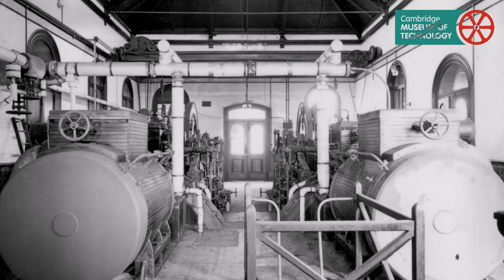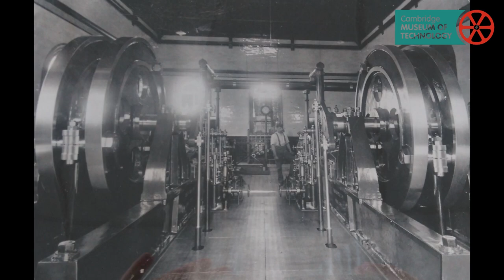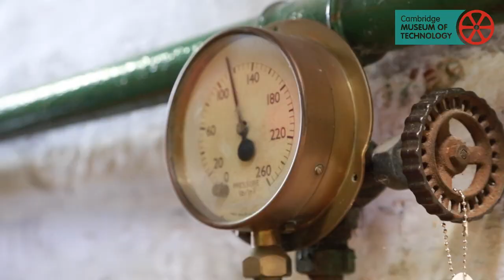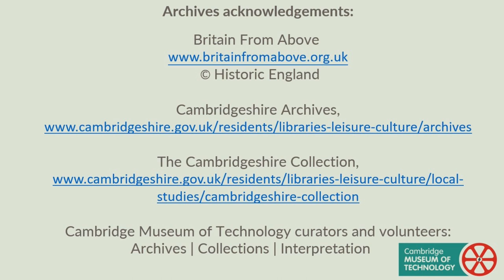Back in Steam: Sounds & Senses | Steam Days at Cambridge Museum of Technology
'Back in Steam: Sounds & Senses – Exploring our industrial heritage'
- 'Unwrapping Creativity' the theme of 2023 Open Cambridge online festival programme | Heritage Open Days

Poem written and performed by Dr Sarah Baylis

For the next Steam Days at the Museum, check events calenda

Video Production:

Soundscapes recorded at the Museum, mixed & composed by Lewis Todd, donated to the Museum
Videography and Photography:
Eleni Spathi | Matthew Power | Jemima Willcox for The Willcox Collective, commissioned for the Museum
Aaron Greenwood | Mike Jesky | David Hotchkin, donated to the Museum
Smellscapes: Victoria-Anne Michel for OdEuropa.eu

Language & Accessibility:
English (UK) audio with subtitles (language auto-translation available in YouTube settings); suitable for visually impaired.

A small church almost –
Top-lit.
Dust motes held in sunlight, in vapour,
Patterning the floor.

These decorated walls.
Glazed in green and yellow-ochre, blue, and hospital white.
Tiles glistening – clean and smooth and cold.

A wooden floor. Warmed by steam and sun.
Saturated with oil and dust.
With a century’s worth, and more, of sounds and smells.
Absorbed.

These doors, these round-arched windows, are the same.
The same as when they downed tools.  That day in 1968 –
When they stopped the pumps
Left the engines cooling. Let the fires die –
And shut the doors.

 ‘A silence never heard since 1894,’ he said (who remembered it clearly)
‘The old engines had breathed their last.
The pumping station was dead.’

The same doors.
Flung open again to welcome a draught.
And a crowd
Waiting –
To witness the old engines
back in steam.

Here the past is still the present.
You can see it, hear it, smell it,
Taste it.
Still alive.
Breathe deep.

Their names are North and South.
Twin monsters cast in iron. Steel rods. Copper pipes.
Pumping engines.
Sole survivors of their kind.

Did they arrive by river, rail or road?
Who saw them coming? Piece by piece
Vivid and strange – like a fair.

Immaculate
They are –
Bright and shining red.
Cylinders clad in wood.
Sturdy as a boat deck.

Brass trims clean and glossy as a horse harness
And something like animals
They are –
Living beings
Groomed for working and for show.

Female. Always
They are –
Capricious characters.
Cursed, cajoled and cosseted by turns.
Responding best to patience, and respect.
To love.

At night-time. Alone together.
The Driver. The naked bulb.
Shadows moving across the tiled walls.
Standing, watching, and listening to the steady heartbeat.

Listen hard.
Here are the voices – past and present mingled – echoing off the walls.
Resonating down the years.

Men shouting to be heard –
The Stokers
Who worked here once.
Lived here – in small and sooty houses –
A family almost. Bound by steam and smoke and sweat ...

‘Vile,’  he said  (who remembered it clearly)
‘Like Hell on earth.’

The old destructors fed the steam with the town’s own rubbish.
Swept and scavenged. Shovelled into gaping furnaces
Always wanting more.

The waste of it.
The smell. The rotting reek of it.
The heat of it. The never-ending burning of it.

‘Prodigious, unremitting labour’  he said, who remembered it clearly.
This hellish work consumed men’s lives
(Who bargained daily with the Devil)
Devoured them.

Listen here –
To the engine breathing
To the crank wheel rocking back and forth, not turning
To the to and fro of the pistons
To the pump rods thumping
To the strokes –
The buffering pause  ...

To the Engine strokes
Steady
And calm
Until they’re not ...

Hear the engine gasping, wheezing, banging, thudding.
Steam spitting, hissing, blowing –
The frenzy
Til she finds the rhythm of her breath.

Savour them here – these almost forgotten smells
Before they disappear for good.

Dark, greasy smells that live on the tongue and throat.
Low, humid smells.
Wet wood, coal soot, and sour steam.
Hot oil.  Acrid tallow.
Coke and clinker – sulphurous
Choking.
Filthy ash.
Decay.

And always – deep in the well below – the sewage pumping.
Pumping.
Pumping.
The relentless tide. Rising and falling.

The sweet and sour stench of it
lingering
on skin, and hair and clothes –

Yes,
Breathe deep.
And remember them all.